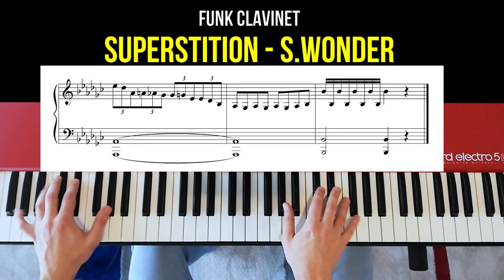Superstition - Stevie Wonder - Funk Clavinet